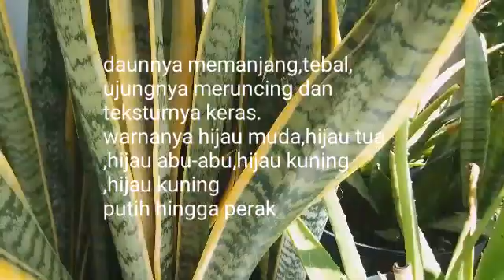Lidah mertua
tanaman lidah mertua dapat di manfaatkan untuk penyaring udara dalam ruangan ,dan sebagai penghasil oksigen.